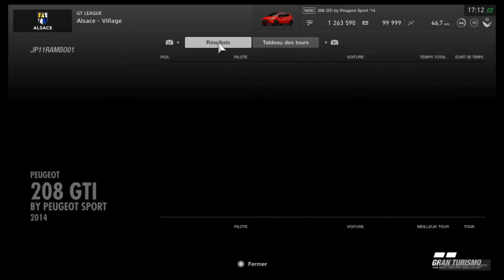Gran Turismo Sport Compétition sportives françaises Course 3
Circuit : Alsace
Voiture : Peugeot 208 GTI de 2014
Meilleur tour : 2.23.932